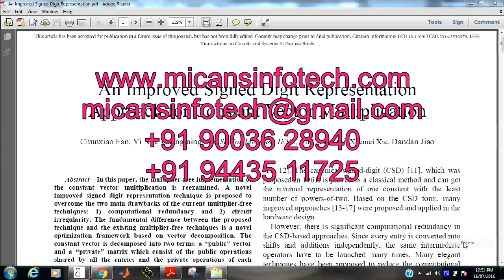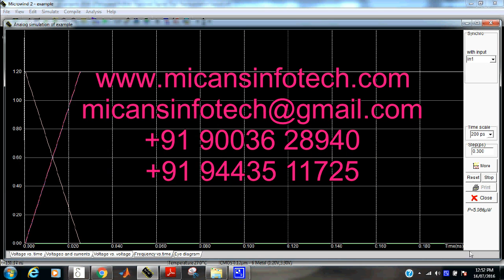An Improved Signed Digit Representation Approach for Constant Vector Multiplication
Abstract—In this paper, the multiplier-free implementation of the constant vector multiplication is reexamined. A novel improved signed digit representation technique is proposed to overcome the two main drawbacks of the current multiplier-free techniques: 1) computational redundancy and 2) circuit irregularity. The fundamental difference between the proposed technique and the existing multiplier-free techniques is a novel optimization framework based on vector decomposition. The constant vector is decomposed into two terms: a “public” vector and a “private” matrix which consist of the public operations shared by all the entries and the private operations of each individual entry respectively. In this way, the overall data flow can be divided into two regular steps: multiplied by the “public” vector firstly then by the “private” matrix. The computational complexity reduction task is then achieved by minimizing the length of the “public” vector and the number of operations in the “private” matrix. Experimental results demonstrate that the proposed technique outperforms the existing multiplier-free techniques in less operations and more regular circuit structure.